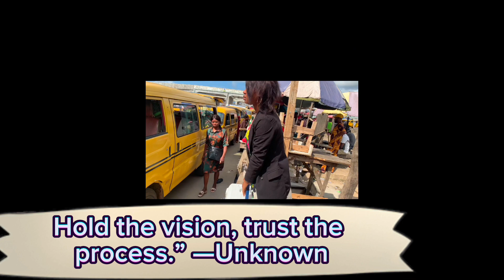Hold on to the vision and trust the process.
The secret of getting ahead is getting started.. Hold on to the vision and trust the process..It can only get better 👌